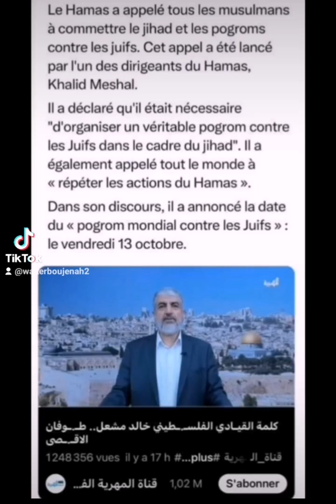Message aux Français ✝️ qui soutiennent le Hamas et le mensonge Palestinien (aspect religieux)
L'objectif du diable est d'empêcher, l'arrivée pour les ✡️ ou le retour pour les ✝️, du Messie donc dans les 2 cas détruire le peuple ✡️ et Israel, terre de naissance de Jesus
Tirez-en la conclusion...

DECRYPTAGE DU CONFLIT ISRAEL PALESTINE (aspect religieux) article en cours d'écriture...